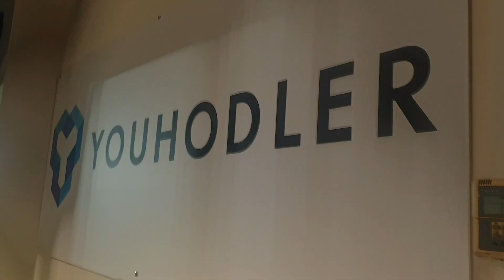TORO 2 - SAMP 0: PESTATI!